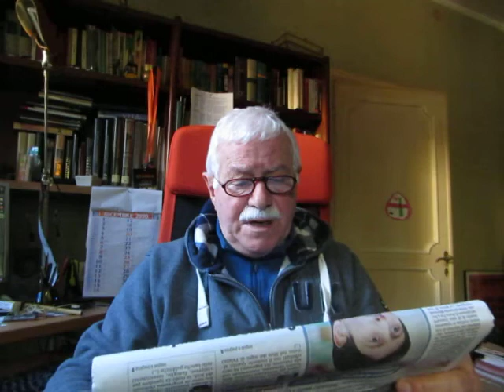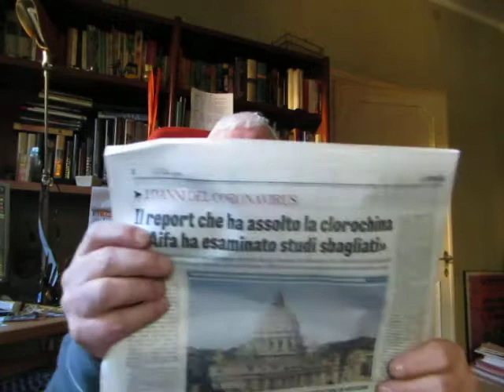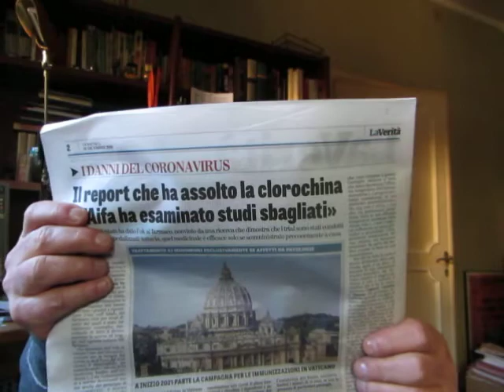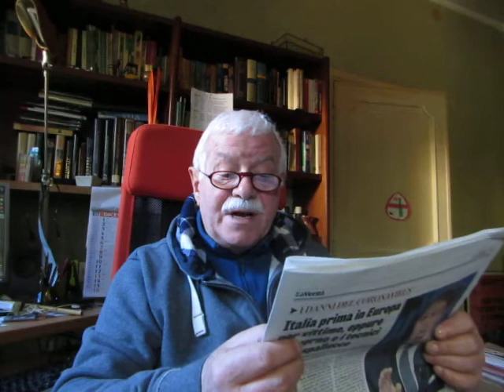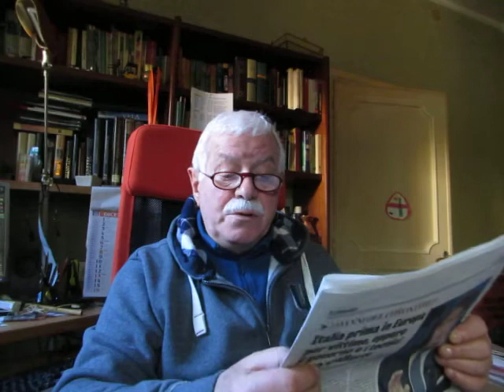ANCORA SULL' IDROSSICLOROCHINA MA ANCHE SUGLI SMUTANDATI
Ancora considerazioni su un farmaco che forse avrebbe potuto salvare centinaia di migliaia se non milioni di vite.